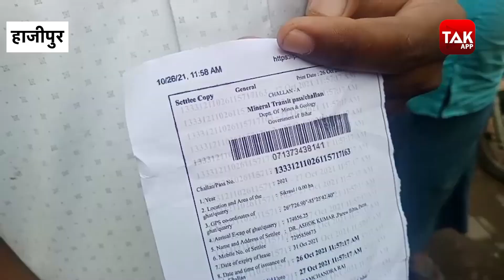सबक सिखाने के लिए वसूली करने वाले पुलिसकर्मी को लोगों ने एक घंटे तक बना लिया बंधक | Bihar Tak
सबक सिखाने के लिए वसूली करने वाले पुलिसकर्मी को लोगों ने एक घंटे तक बना लिया बंधक